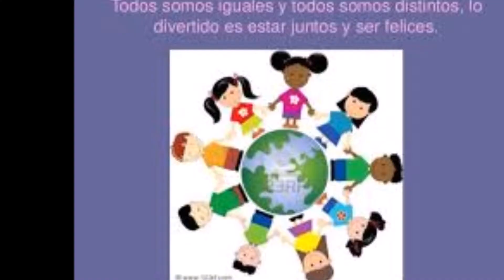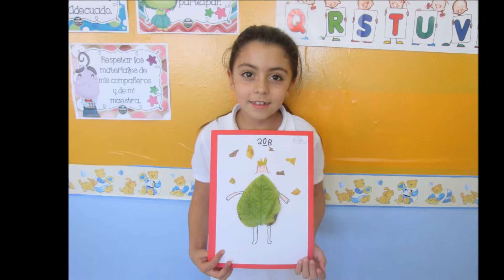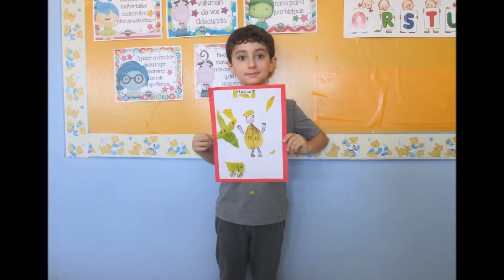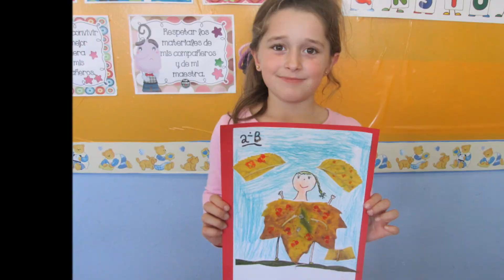TODOS IGUALES,TODOS DIFERENTES